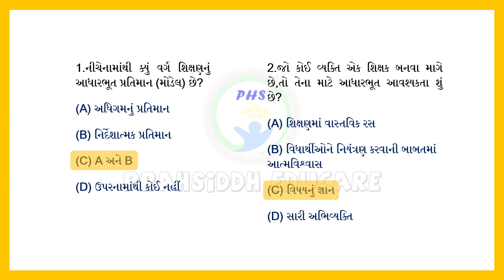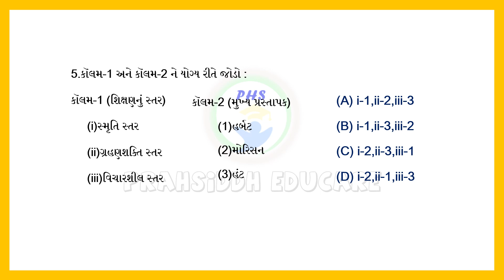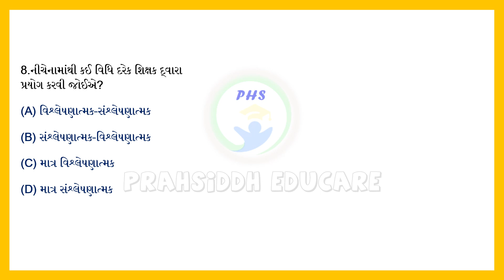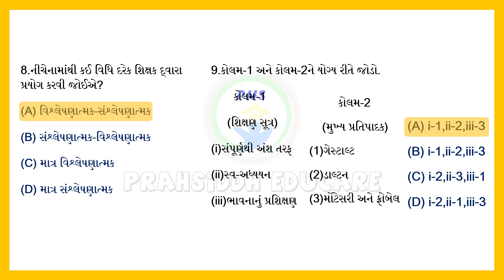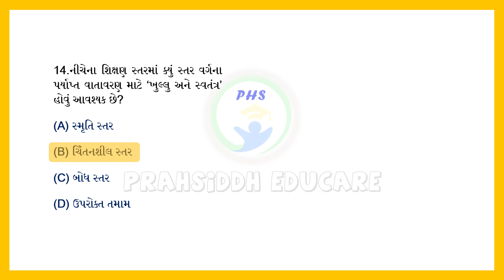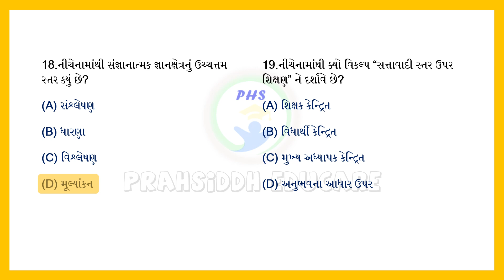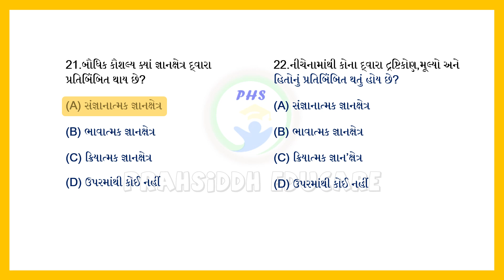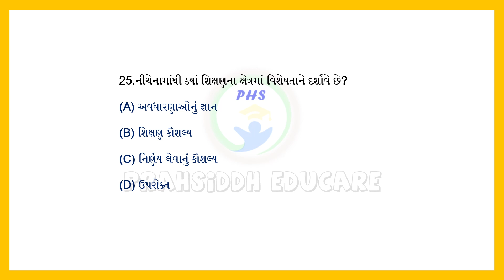4.Teaching aptitude questions||શિક્ષણ અભિયોગ્યતા પ્રશ્નો||Important for GSET,UGC NET,TAT,TET